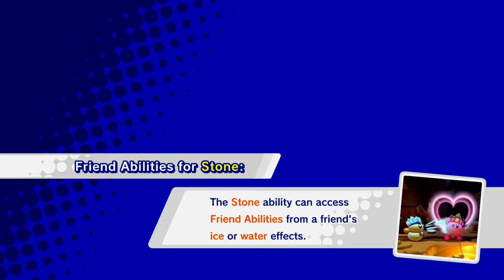Donut Dome . World of Peace . Dream Land Story Mode . Two Players . Kirby Star Allies